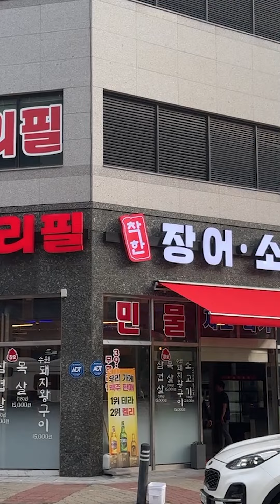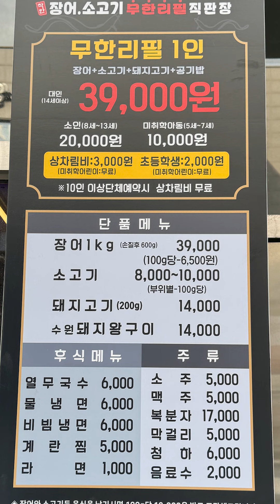240821 / 동기화개발해낸사람은진짜천재임ㅋ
[이름] 착한장어소고기무한리필 평택점

[주문] 무한리필 1인 39,000원

[주소] 경기 평택시 세교8길 16 102~113호

[날짜] 240725

착한장어소고기무한리필 평택점 무한리필 1인 39,000원 경기 평택시 세교8길 16 102~113호